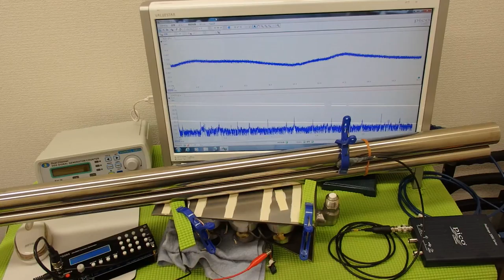超音波プローブによる金属部品の表面改質 ultrasonic-labo